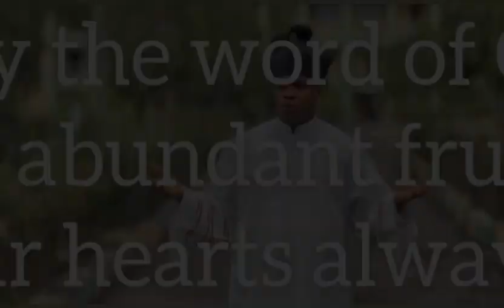FEAST OF THE HOLY FAMILY!